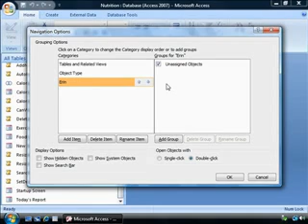Access 2007 Using the Navigation Pane Effectively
Access 2007 Using the Navigation Pane Effectively By LearnKey